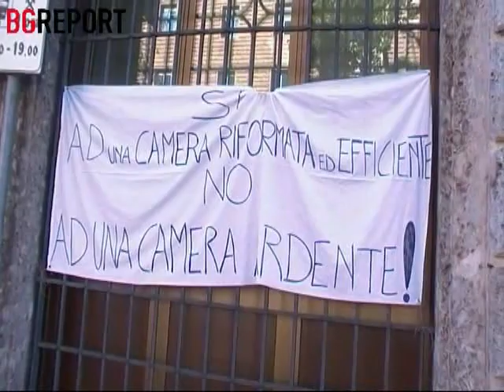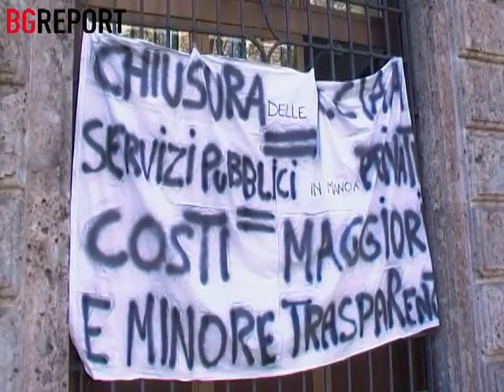Bergamo - Protesta davanti alla Camera di Commercio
Bergamo – Oggi, 23 ottobre i lavoratori e le lavoratrici hanno presidiato l’ingresso della Camera di Commercio di Bergamo.

E’ dal 13 ottobre che i dipendenti della CCIAA di Bergamo sono in stato di agitazione a seguito del disegno di legge di riforma della Pubblica Amministrazione varato dal governo Renzi.

La critica dei sindacati è rivolta all’articolo 9 del decreto, che prevede l’abolizione del diritto annuale (versato dalle imprese) ed il trasferimento del registro imprese dalle camere al Ministero dell’industria e dello sviluppo economico: il diritto annuale verrebbe progressivamente ridotto e con esso il patrimonio reinvestibile che le camere hanno a disposizione per investimenti diretti nel territorio bergamasco e nelle piccole e medie imprese locali; in questo modo la Camera di Commercio viene esautorata di prerequisiti fondamentali, impoverendo complessivamente i servizi come consulenza e supporto all’avvio di imprese giovanili e  di start-up, tanto care al premier Renzi, la registrazione dei marchi di fabbrica (tra cui il Made In Italy) ecc.